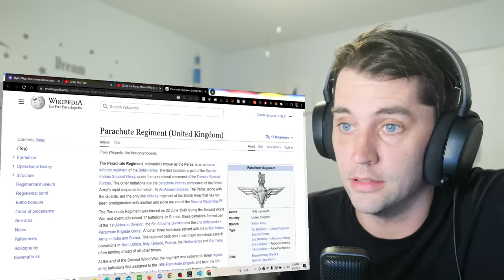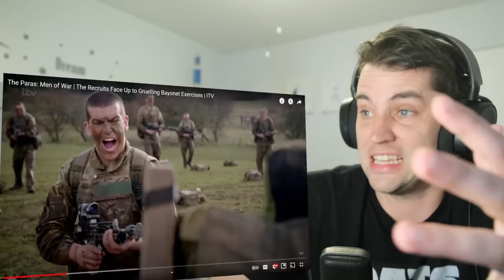The British Army is TERRIFYING (American's first reaction)